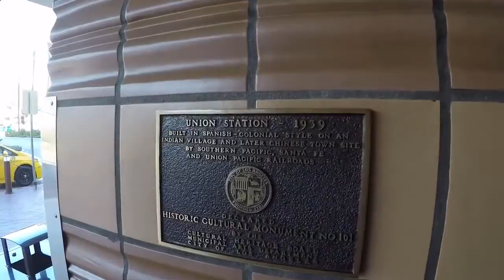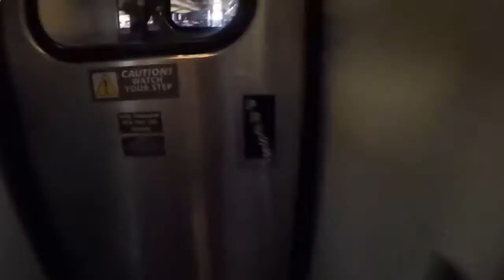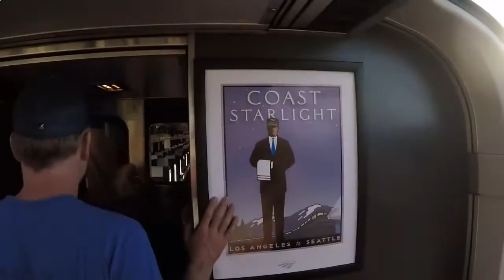TRAIN Ride from Los Angeles to San Francisco